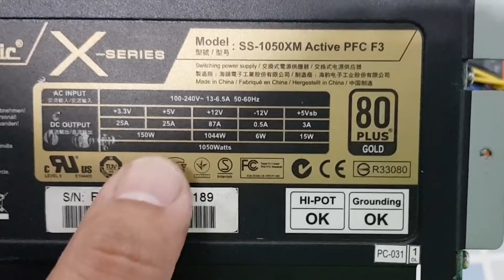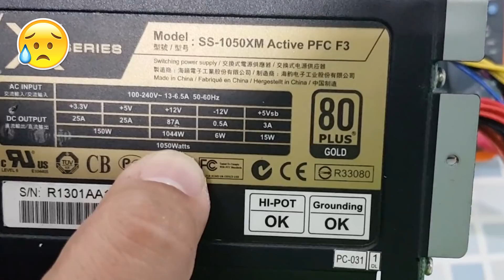Reparación fuente ATX de alta potencia parte FINAL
Parte final de la reparación de la fuente atx de alta potencia donde descubrimos cual era el problema y lo solventamos.